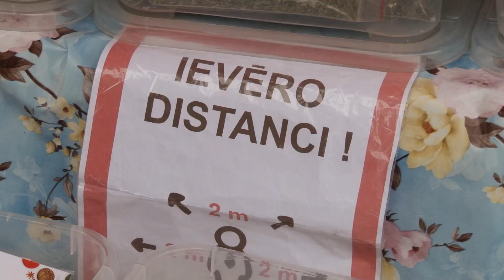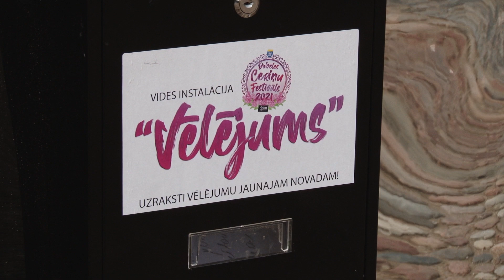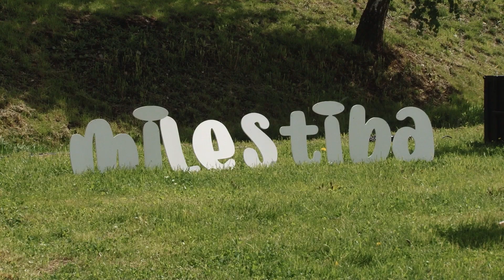Dobelnieki un novada viesi svin ikgadējo Ceriņu festivālu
Kā ikgadus maijā Dobelē norisinās Ceriņu festivāls, kas šogad norisinās no 14.līdz 30.maijam. Aizvadītajā nedēļas nogalē, no 21. Līdz 23. maijam, festivāla ietvaros bija iespējams piedalīties dažādās aktivitātes gan pašā Dobeles pilsētā, gan arī pagastos.